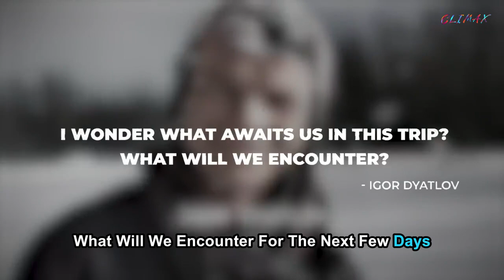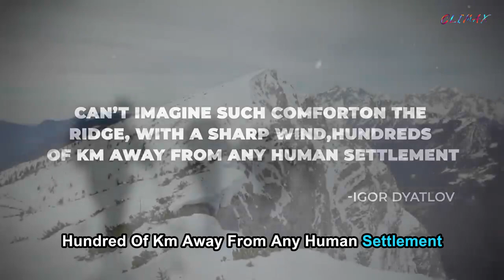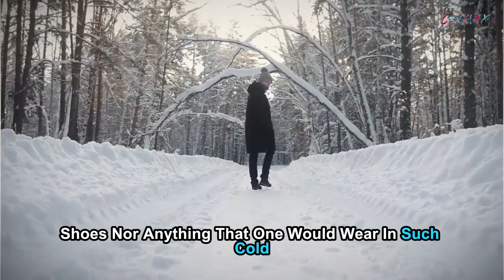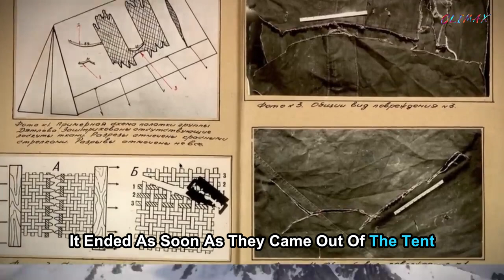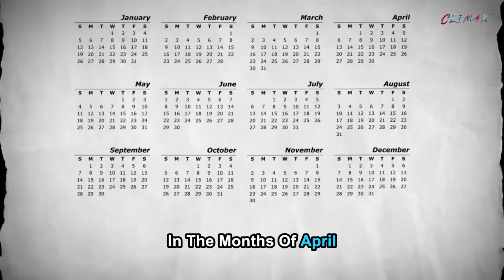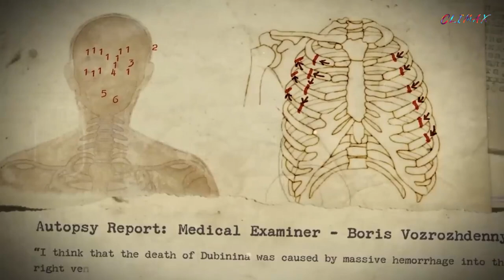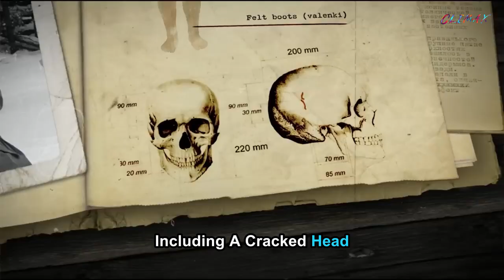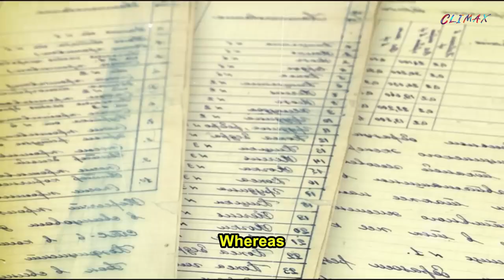Journey into Mountains Dark Mystery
Unravel the chilling mystery of the Dyatlov Pass Incident with our latest YouTube video! Explore the eerie circumstances surrounding the tragic deaths of nine hikers in the remote Ural Mountain Range of Siberia. From the discovery of the torn tent to the mysterious footprints in the snow, join us as we delve deep into the investigation of this perplexing case. With haunting accounts of smoke inhalation, hypothermia, and unexplained injuries, the truth behind Dyatlov Pass will send shivers down your spine. Follow along as we uncover forensic evidence, speculate on Soviet cover-ups, and decode the enigma that has baffled experts for over 65 years. Don't miss out on this chilling journey into the unknown!